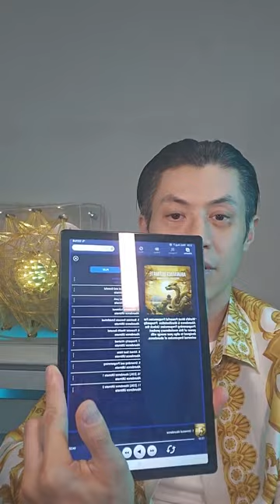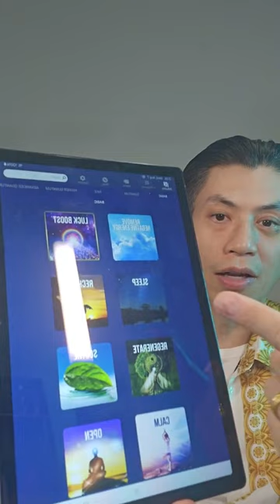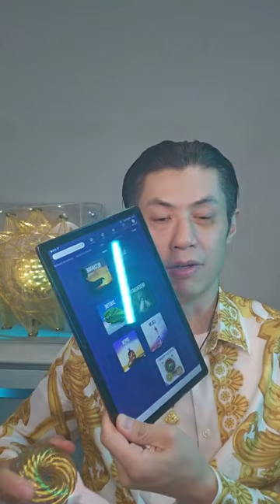Unlocking Spiritual Alignment: Spiritual Insights from David Wong on Joanna’s Podcast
David Wong shares profound spiritual insights on Joanna's Podcast. Discover how to align your mind, body, and spirit for a more fulfilling life. Tune in to unlock the keys to spiritual alignment and personal growth!